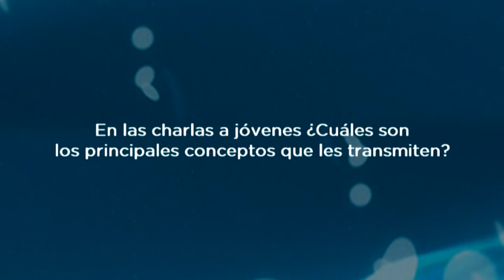Clarisa Sobko | HIJOS Paraná | Principales Conceptos [4]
Mantener viva la memoria sobre lo ocurrido durante la última dictadura militar, el reclamo de justicia y la lucha por la restitución de los niños y niñas apropiados ilegalmente, son algunos de los pilares de la lucha de la agrupación H.I.J.O.S. Clarisa Sobko, integrante de la filial Paraná, diálogo con @prender sobre su trabajo y los objetivos que persiguen.